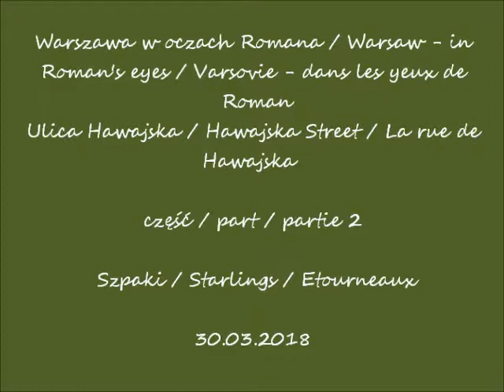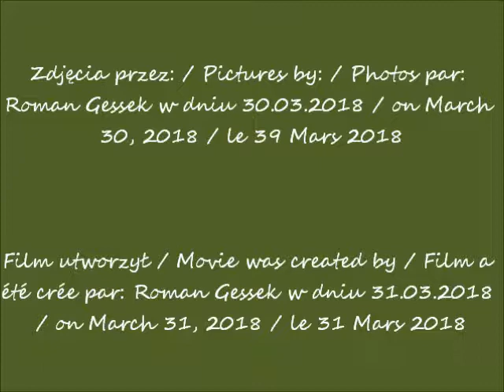2018 03 30 Warsaw Hawajska Street cz 2 Szpaki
Ulica Hawajska / Hawajska Street / La rue de Hawajska
część / part / partie 2
Szpaki / Starlings / Etourneaux
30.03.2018